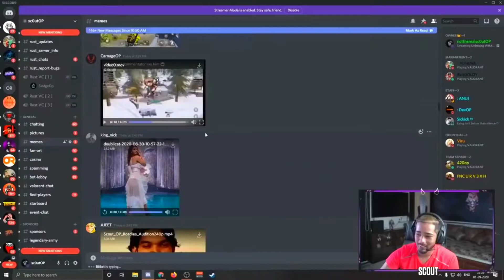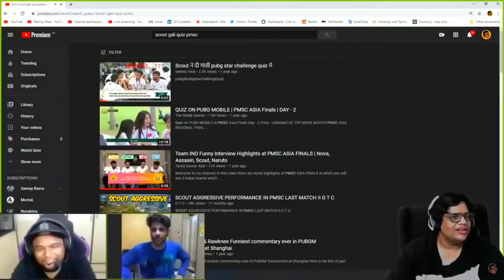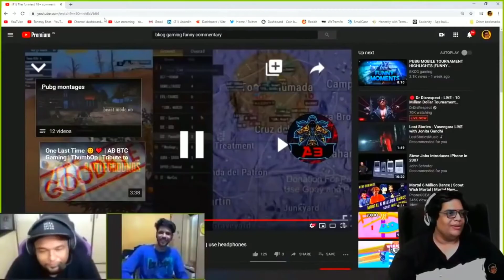SCOUT, TANMAY BHAT, GAMINGPRO OCEAN & NISHANT TANWAR REACTION ON BKCG GAMING| BEST COMMENTRY EVER.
Note: Clips that are used in video are just for criticism or to provide information not to defame someone, still someone find my video inappropriate or want to be removed kindly contact me. THIS VIDEO IS NOT HAVE ANY PURPOSE TO SPREAD HATE, IT'S JUST A NEWS VIDEO FOR GIVING INFORMATION. PLEASE DON'T GIVE STRIKE 🙏